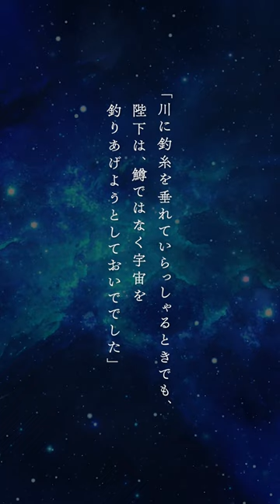【朗読】竜神滝（ドラッハ・ヴァッサーフェル）の皇帝陛下 ‹銀河英雄伝説列伝〈１〉晴れあがる銀河›（著者：小川一水 先生/朗読：下山吉光 さん, 浅井晴美 さん）【kikubon】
kikubon『竜神滝（ドラッハ・ヴァッサーフェル）の皇帝陛下』：

永遠の名作『銀河英雄伝説』を愛してやまぬ作家陣が、正伝・外伝では語られなかったエピソードを紡ぎ出す。新しい『銀河英雄伝説』の世界へようこそ。公式トリビュート第1弾。

kikubon（キクボン）とは：
スマートフォン・タブレット、またはPCで小説・本を聴くことができるサイトです。kikubonのオーディオブックは、書籍をプロの声優やナレーターが朗読したもので、SF・ミステリ・ファンタジーを中心に配信しております。